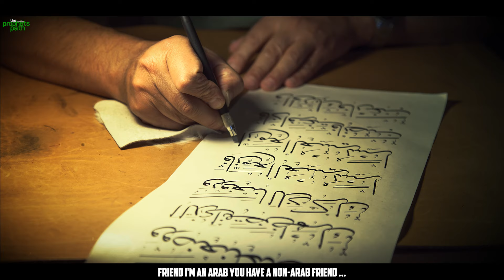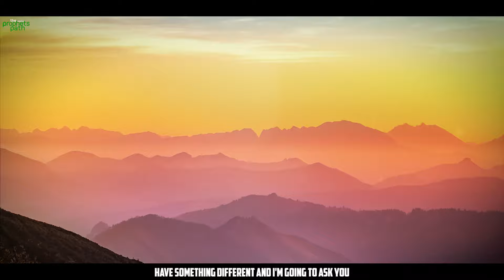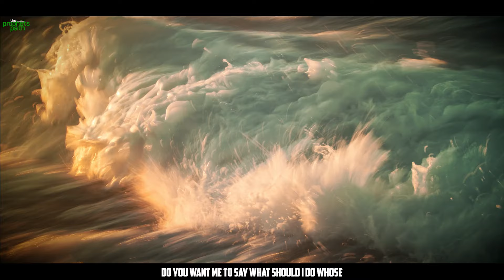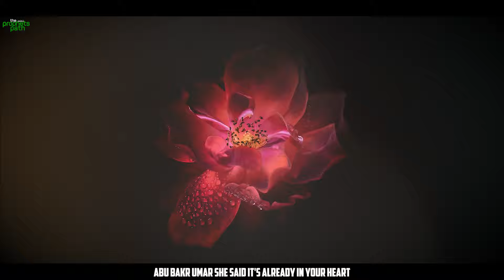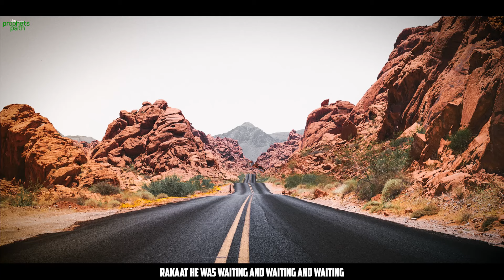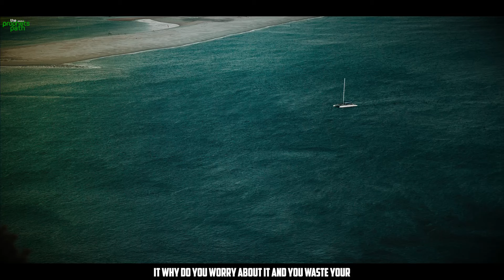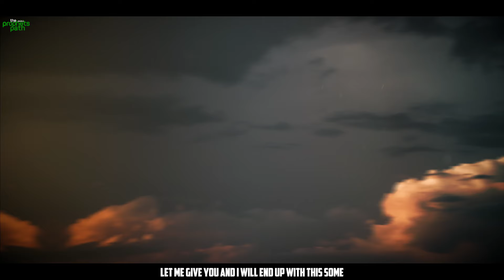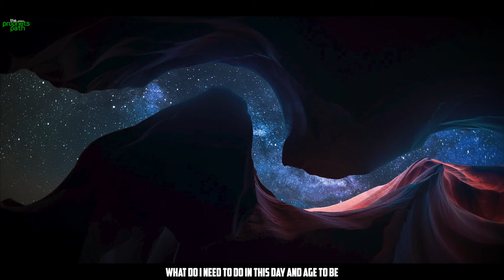THESE WOMEN ARE VERY CLOSE TO ALLAH